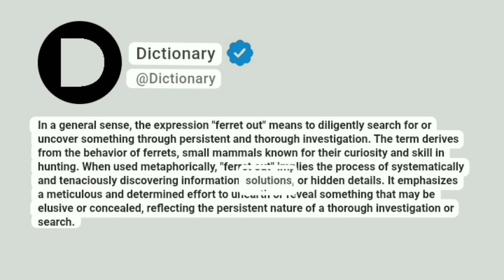Ferret out Meaning In English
In a general sense, the expression "ferret out" means to diligently search for or uncover something through persistent and thorough investigation. The term derives from the behavior of ferrets, small mammals known for their curiosity and skill in hunting. When used metaphorically, "ferret out" implies the process of systematically and tenaciously discovering information, solutions, or hidden details. It emphasizes a meticulous and determined effort to unearth or reveal something that may be elusive or concealed, reflecting the persistent nature of a thorough investigation or search.